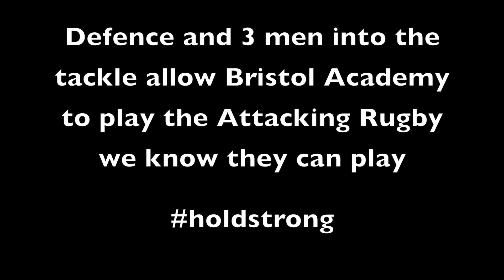BARL v Aberystwyth Uni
Highlights of the game between Bristol Academy Rugby League V Aberystwyth Uni

Chase & Status Feat Plan B - Pieces